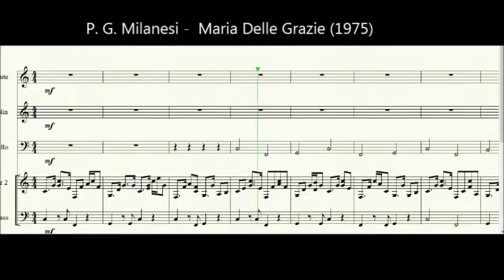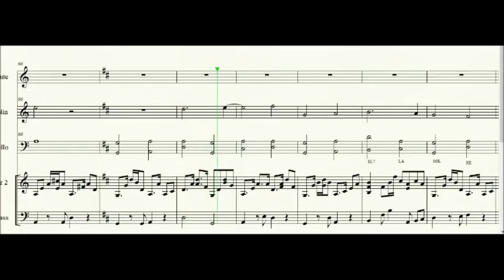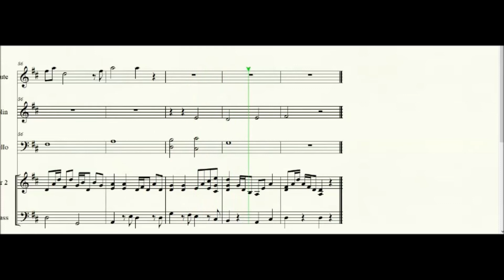Maria delle Grazie (spartito animato)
Parole e musica di Pier Giuseppe Milanesi (1975)